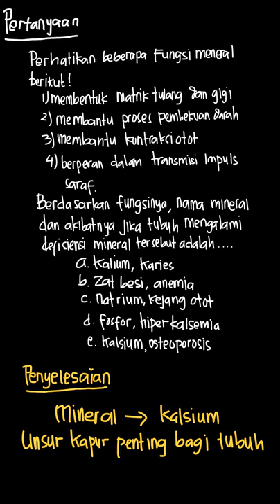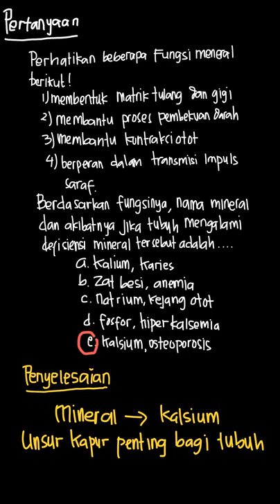Jika tuhuh mengalami defisiensi mineral | PR Biologi Untuk SMA/MA | Kelas 11 | 6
✅ Dalam video ini kita akan membahas: 20. Perhatikan beberapa fungsi unsur mineral herikut!
1) Membentuk matriks tulang dan gigi.
2) Membantu proses pembekuan darah.
3) Membantu kontraksi otot.
4) Berperan dalam transmisi impuls saraf.
Berdasarkan fungsinya, nama mineral dan akibat yang terjadi jika tuhuh mengalami defisiensi mineral tersebut adalah . . . .
a. kalium, karies
b. zat besi, anemia
c. natrium, kejang otot
d. fosfor, hiperkalsemia
e. kalsium, osteoporosis
Tema:
Kelas: 11
Mata Pelajaran: Biologi
Bab: 6
Buku: PR Biologi Untuk SMA/MA Peminatan Matematika dan Ilmu-Ilmu Alam Kelas XI Semester 1